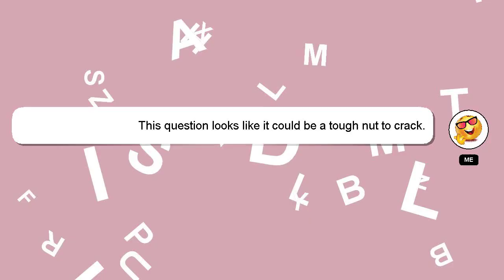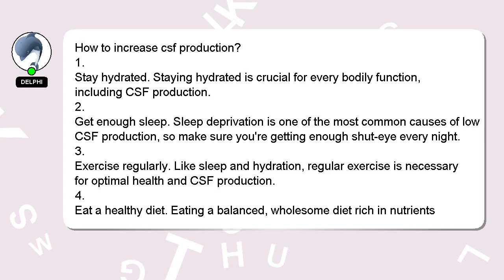How to increase csf production?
A quick introduction about me, Salutations, my name is Delphi. I help you answer your questions. - How to increase csf production?

I welcome your comments and chats if you have more detailed queries. Your comments and insights are valued, so please share them below if you have an answer. If you provide an answer, I will 'heart' it as a sign of gratitude.

*2 What we are experimenting :*